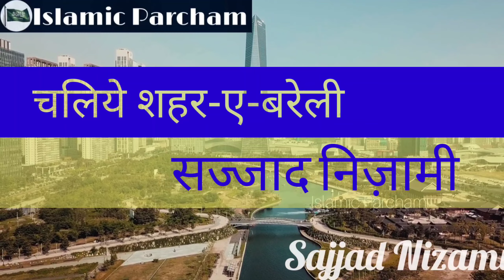Nikli Hai Sunni Ki Raily Chaliye Shahar-e-Bareilly | Sajjad Nizami | Naate Paak | Islamic Parcham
naat sharif,
naate paak,
naat sharif 2020,
naate,
naat 2020,
naat status,
naate rasul,
naat ringtone,
naat pak,
naat video,
naat acchi acchi,
naat a rasul,
naat achi achi,
naat achha achha,
naat all,
naat arabic,
naat allah hoo allah hoo,
a naati tantra song,
a naat sharif,
a naat production,
a nation's strength,
a nath narayan vasudeva,
a nation's strength poem,
a natak,
naat bhejo,
naat badhiya,
naat bhejiye,
naat best,
naat by owais raza qadri,
naat bataiye,
naat by junaid jamshed,
naat beautiful,
d.b naats,
meri maa naat ja,
naat raty b madine ki,
b rabi naat,
naat mjy b madine,
naat m b roza rakhunga,
naat jo b manga,
naat mn b rozy,
naat chahie,
naat cartoon,
naat chahiye,
naat competition,
naat collection,
naat children,
naat caller tune,
naat chaman chaman ki dilkashi,
achi c naat,
n r c naat,
nasty c,
nasty c easy,
nasty c zulu,
nasty c reaction,
nasty c sma,
naat sharif c,
naat dj,
naat dijiye,
naat dj remix,
naat dikhaiye,
naat danish and dawar,
naat dj mein,
naat download,
naat dikhao,
dj naat,
dj naat sharif,
dj naat mp3,
dj naat 2020,
dj naat 12 rabi awwal,
dj naat song,
dj naat new,
dj naat a rasul,
naat ertugrul ghazi,
naat eid milad un nabi,
naat e nabi,
e naatham,
shabbir barkat e naat,
mehfil e naat,
farman e naat,
mehfil e naat ladies,
farhan barkat e naat,
naat full,
naat female,
naat falak ke nazaro zameen ki baharo,
naat female version,
naat farhan ali qadri,
naat for eid milad un nabi,
naat film,
naat full movie,
fb naat,
naat danish f dar,
naatss - w.o.f,
naat ghazal,
naat gali gali saj gayi,
naat girl,
naat gojol,
naat ghouse azam,
naat gana,
naat geet,
naat ghous pak,
g'naat wow,
rana g naat channel,
shah g naat,
baba g naat,
aye nabi g naat,
ali g naat,
i g naat studio,
z g naat,
naat hindi,
naat hasbi rabbi jallallah in urdu,
naat hafiz tahir qadri,
naat hamd,
naat huda sisters,
naat huzoor aa gaye hain,
hd naat,
hd naat sharif,
hd naat 2018,
hd naat 2020,
hd naat video,
hd naat status,
hd naat sharif video,
hd naat a paak,
naat islamic,
naat in hindi,
naat in english,
naat islami naat,
naat in urdu,
naat in arabic,
naat imdad kun,
naat instrumental ringtone,
i naat sharif,
i naat 2020,
i naat covid test,
i naat ramzan,
i naat video,
i qadri naat,
i new naat,
i nabi naat,
naat junaid jamshed,
naat jumma mubarak,
naat jalsa,
naat javeria saleem,
naat javeria saud,
naat jashne amade rasool,
naat jumma mubarak status,
naat junaid jamshed 2018,
naat qawwali,
naat khan,
naat kashmiri,
naat kehta hoon main naat padhta hoon main,
naat ki ringtone,
naat kabhi mayoos mat hona,
naat khwaja garib nawaz,
naat kalam,
m.k naat 161,
bachon ki naat,
nabi ki naat,
muharram ka naat,
h k naat status,
karbala ki naat,
baby k naat,
hajj ki naat,
naat live,
naat lab pe aati hai dua,
naat lyrics,
naat la ilaha illallah,
naat laiba fatima,
naat latest,
naat lagao,
naat lab pe aati hai dua banke tamanna meri,
l naat shareef,
all naat,
all naat sharif,
all naat 2020,
all naat owais raza qadri,
all naate paak,
all naat new,
all naat status,
naat mp3,
naat mushaira,
naat maula ya salli wa sallim,
naat milad un nabi,
naat maa,
naat mustafa,
naat madina,
naat mera dil badal de,
me naat teri parhna,
s t m naat,
m ali sajan naat,
m rafi naat,
m veeri naat,
m talha qadri naat,
naat m madine chala,
naat tere sadqe me aaqa,
naat new,
naat naat,
naat new 2020,
naat nabi,
naat naat sharif,
naat nazam,
naat noor wala aya hai,
naat nabi ki naat,
n naat sharif,
n naat 2020,
naat owais raza qadri,
naat old,
naat owais qadri,
naat of junaid jamshed,
naat owais,
naat owais raza qadri 2020,
naat on maa,
naat on milad un nabi,
naat sharif,
hamd o naat,
urdu hamd o naat,
hamd o naat bangla,
hamd o naat status,
mahfile_hamd_o_naat,
hamd o naat academy,
naat pakistani,
naat production,
naat pak 2020,
naat pakistan,
naat punjabi,
naat padhta hu mai naat sunta hoon main,
naat pyari maa,
p naat sharif,
t l p naat,
maa pe naat,
beti par naat,
1080p naat,
hussain par naat,
areeka p naat,
naat qari irfan,
naat qawwali dj,
naat qari ahsan mohsin,
naat qadri,
naat qari irfan qasmi,
naat quran,
naat qabar ka khof na rakhna aye dil,
t.q naat,
q tv best naat,
qtv naat,
huda sisters naat q and a,
q irfan naat,
q tv best naat 2018,
q tv best naat ramzan 2019,
q.a naat official,
naat ringtone 2020,
naat rasool,
naat remix,
naat ringtone new,
naat ramzan,
naat reaction,
naat rahat fateh ali khan,
r nait new song remix,
r nait baba nanak,
r nait punjabi song,
r nait live,